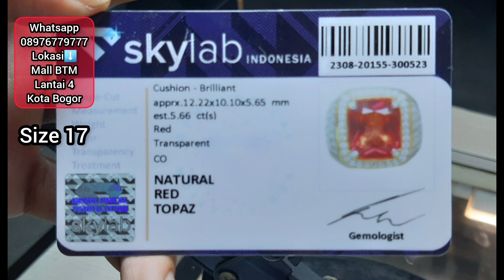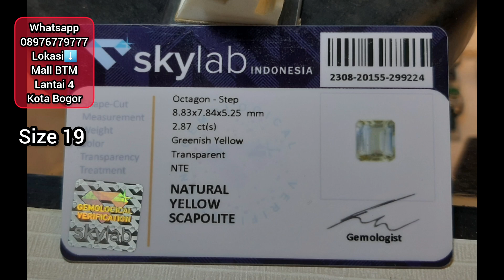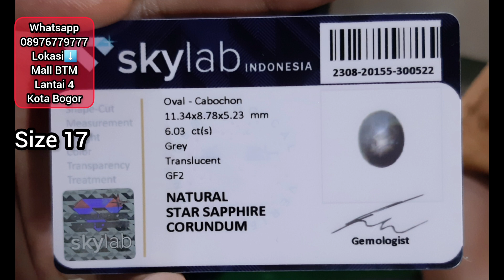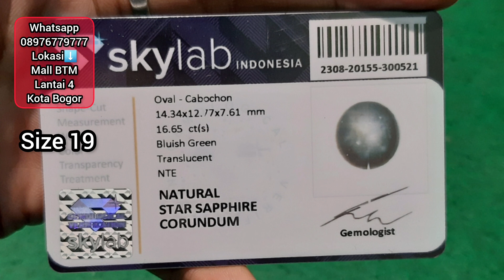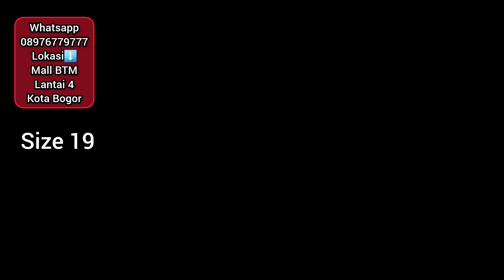Warna Warni Akhir Bulan!!!Ada Opal Cat's Eye Kalimaya Star Sapphire Ruby DLL